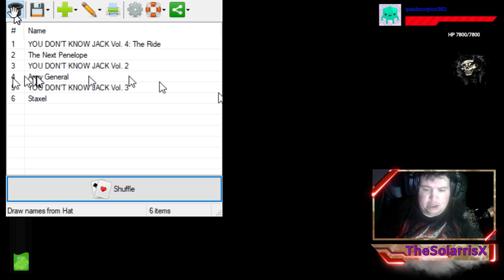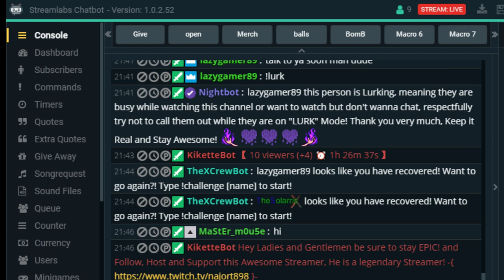Shenmue 2 part 8